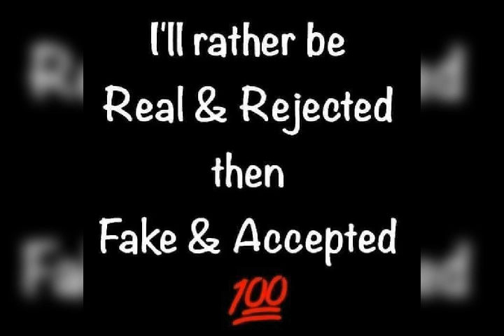EP4 180seconds Pidgin News Headlines 4-Dec-19 with GloriaChukwu (LadyKoikoi)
A compilation of Nigeria news headlines in pidgin language on BackstageStoryTV (Produced by DemolaSanyaolu)